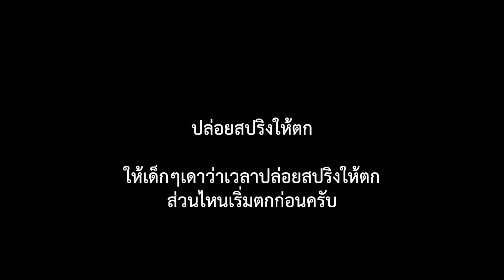สปริงตกด้วยส่วนไหนก่อน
บันทึกที่ศูนย์การเรียนปฐมธรรม 28/11/2560